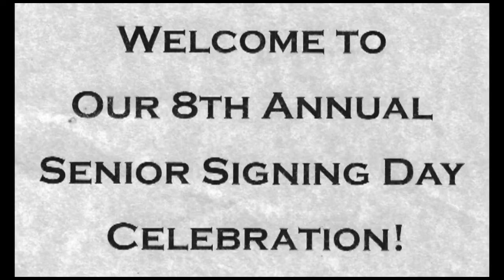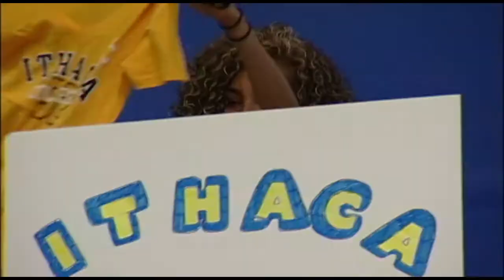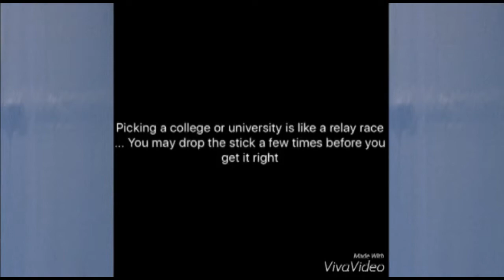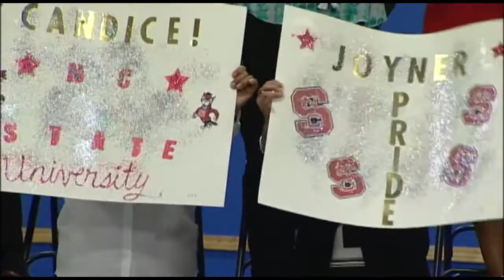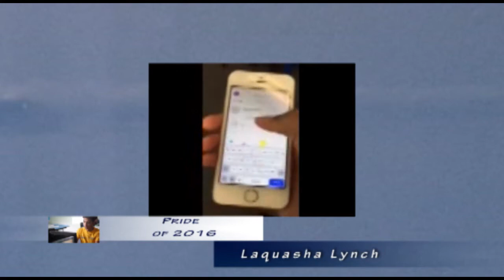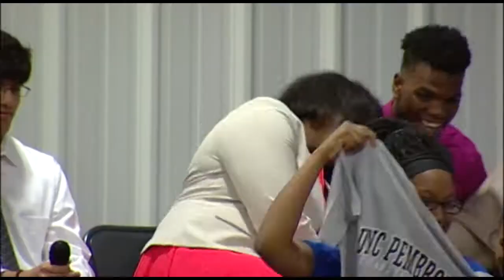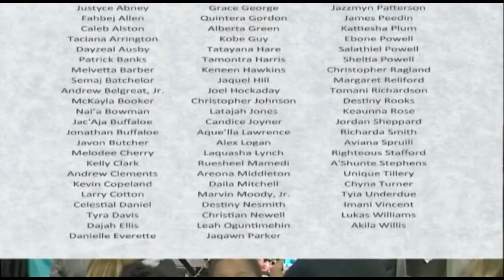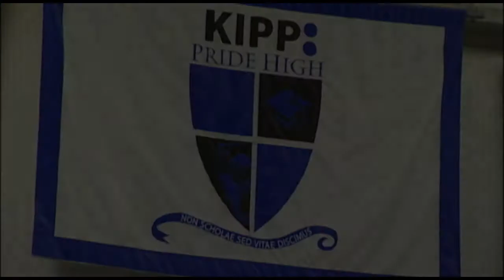Pride Signing Day 2016 HD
About KIPP ENC
Fifteen years ago a brave and committed group of teachers, fifth graders and their families helped transform 27 acres of soybeans and peanuts into our first campus dedicated to ensuring that all of our students would be prepared to succeed at the colleges of their choice and positively impact the world. Today most of those fifth graders are college graduates, and our growing region is now home to more than 1,500 students and 125 staff in Gaston, Halifax and Durham. This year, we celebrate the fact that 100% of our 7th graduating class has earned acceptance to a four year college or university. Not only has 100% of the Pride of 2016 earned acceptance to at least two colleges or universities, but collectively, the Pride has already earned over $1,000,000 in merit based scholarships. Join us now as we watch the live stream from Friday, April, 29 at 12:00pm EST, as each member of our senior class unveils the college of his/her choice.